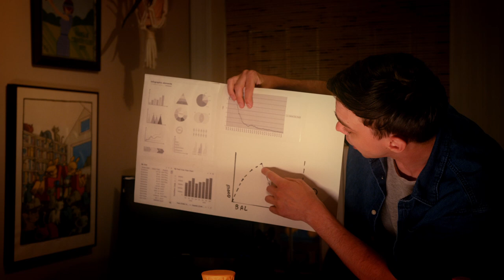"Day Thoughts Night Thoughts" | Short Film | Steven Haas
A short film about thoughts. Some thoughts are day thoughts; some thoughts are night thoughts. The short film was written, directed, and edited by Steven Haas.

Short film shot on Sigma FP and Blackmagic Pocket Cinema Camera 6k. Audio done with Zoom F3.

With Hanna Ljungholm, Dan Cass, Mathew Mitchell, Mack Dobson, Peter Bonello, Steven Haas